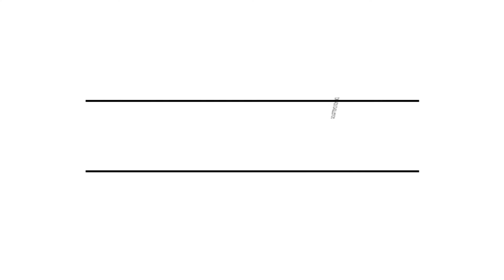Refranes ingleses vs españoles | DICHOS CHALLENGE | Spain vs. England w/ Sophie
¡¡La batalla de letras más grande del mundo está en Youtube!!